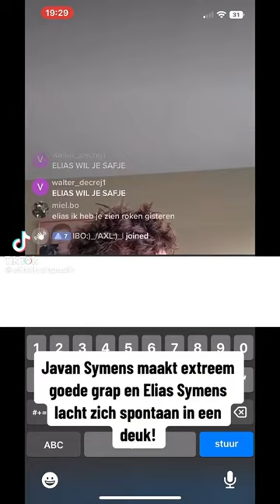Javaan Symens maakt een extreem goede grap!!!!